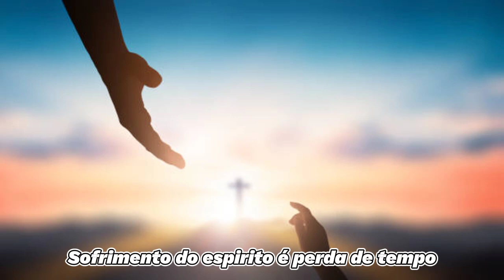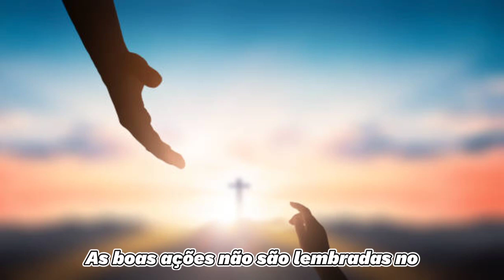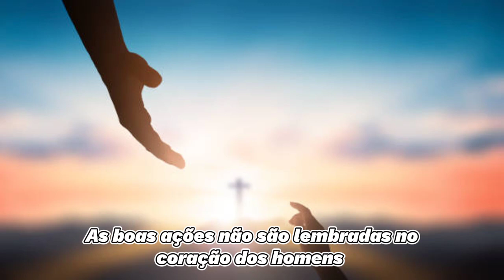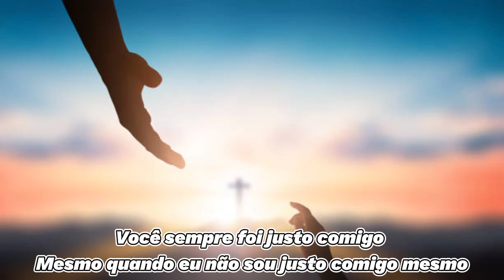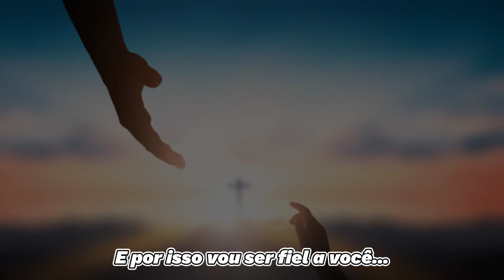Damian Marley - There for You (tradução)